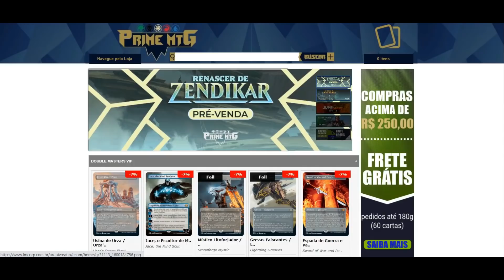Forsaken: War of the Spark - Resumo do livro parte 4 - Final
- A loja parceira do canal é Prime MTG, utilize nosso código formatoforfun e acesse

Neste vídeo continuamos o grande resumo do livro War of the Spark: Forsaken, abordando do capitulo 63 ao 82.

Eu li este livro traduzido por fãs, no site Mtglore. Não é uma tradução oficial mas é muito bem feita e com muito carinho por pessoas da comunidade para a comunidade.